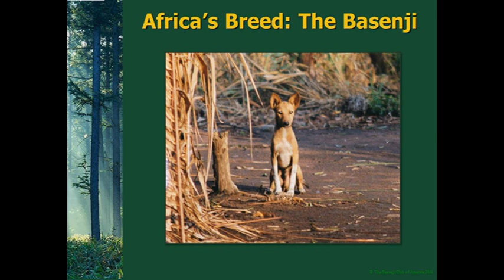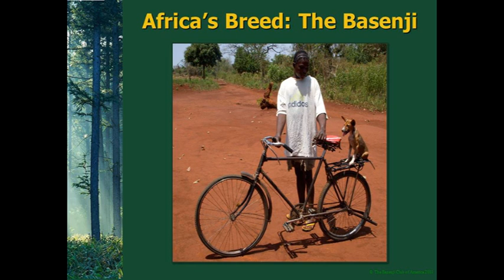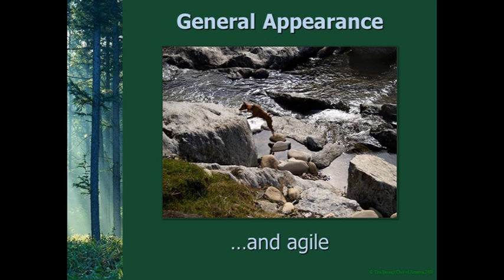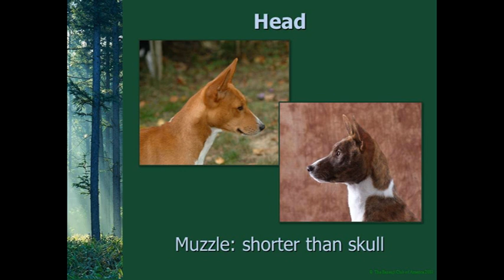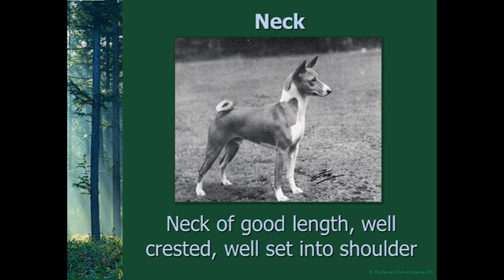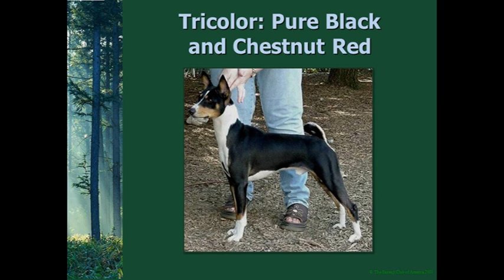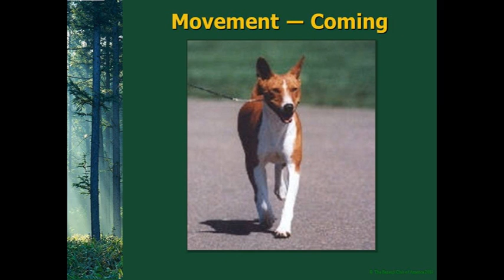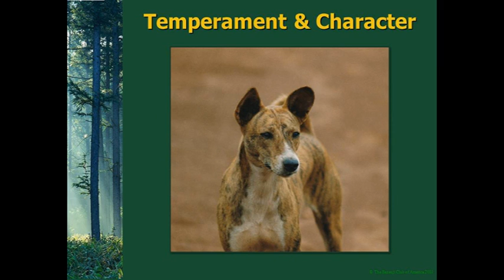Basenji Judges Education Presentation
An explanation of the Basenji standard presented by the Basenji Club of America's Judges Education Chairperson.  This video is targeted for those who are interested in judging Basenjis at AKC dog shows but there is some information for all basenji lovers particularly in the first 10 minutes of the presentation.   Go to the Basenji University for more information.